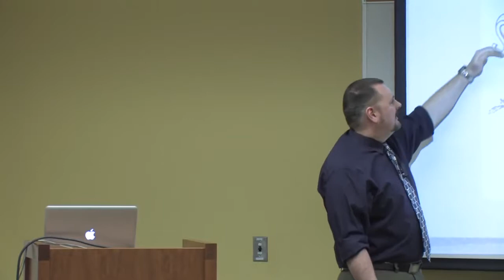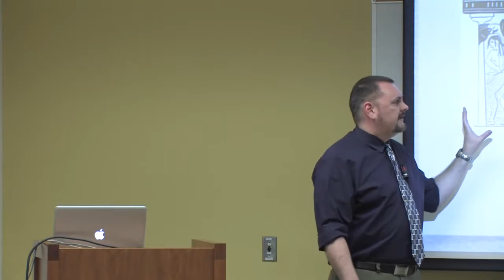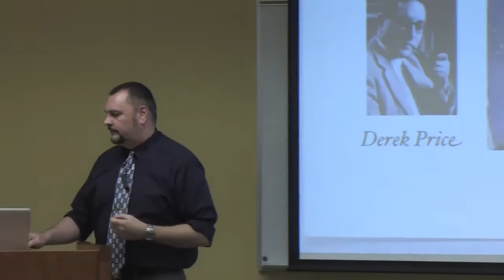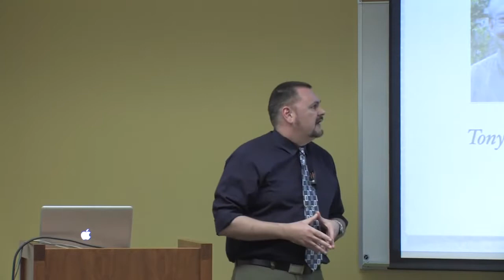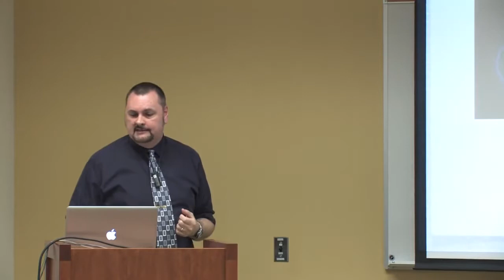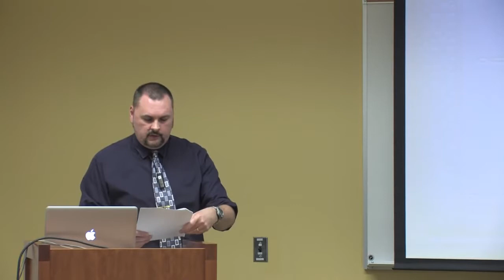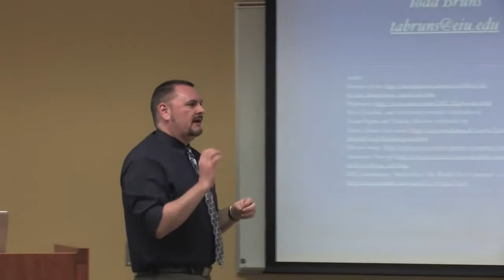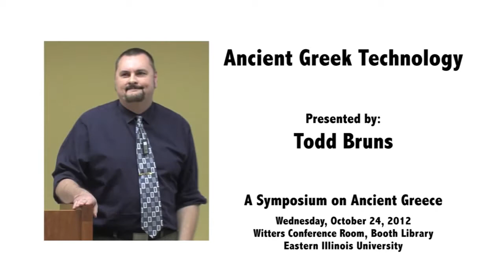Todd Bruns: Ancient Greek Technology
Todd Bruns talks about the different technologies used in ancient Greece.

The Antikythera Mechanism – A Greek Ancient Computer that is part of a number of different mysterious ancient artifacts that cant be properly explained. To celebrate these strange items,.

Photos by Αugusta Stylianou Website Part 1st The ancient Greeks existed pioneers in the manufactures of instruments and mechanisms that facilitated.